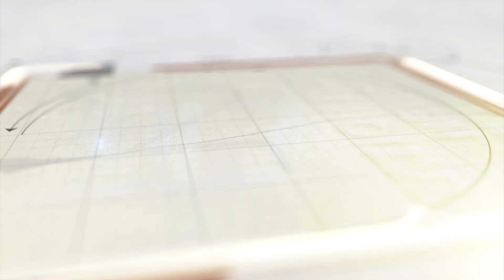દેહ વેપારનો ધંધો ચલાવતા ઇસમો ઝડપાયા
સ્પાની આડમાં પ્રાંતીય યુવતીઓને રૂપિયાની લાલચ આપી દેહ વેપારનો ધંધો ચલાવતા ઇસમોને શોધી પોલીસે શોધી કાઢી વધુ કાર્યવાહી હાથ ધરી છે.